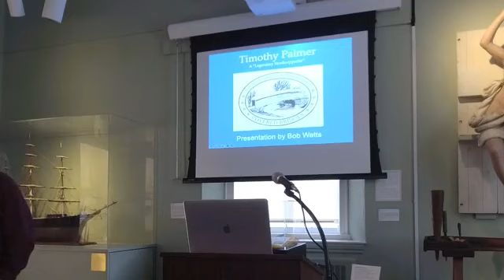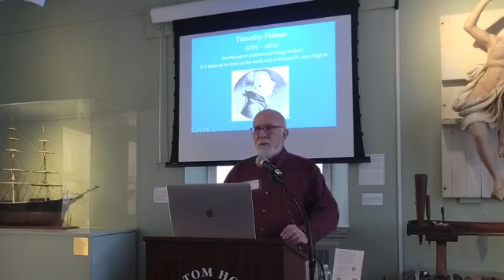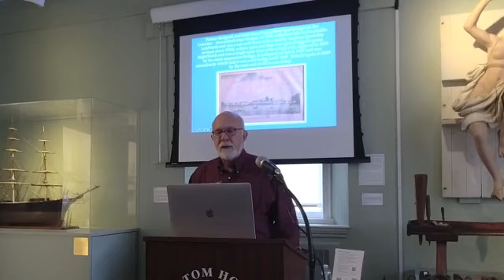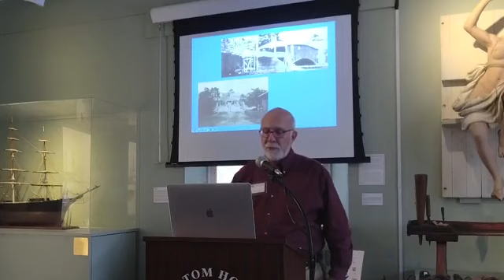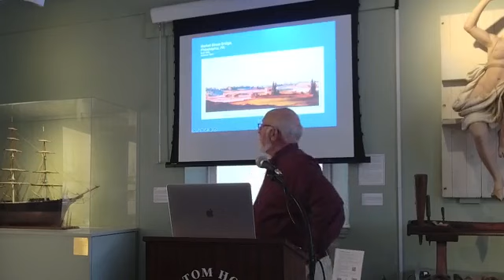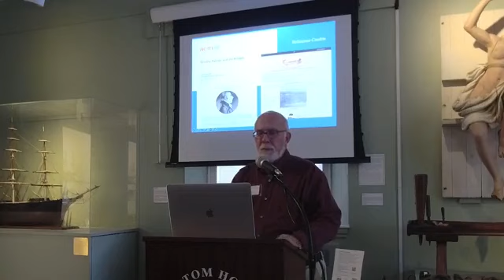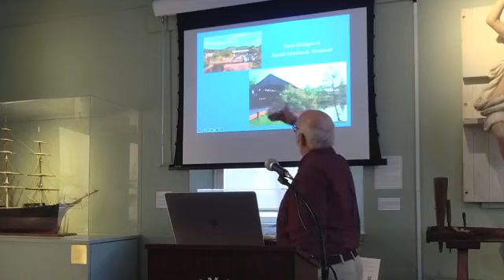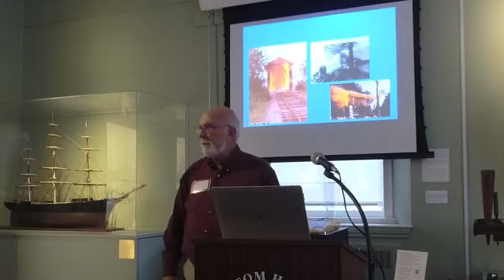Warm Talks for Cold Winds: Bob Watts Talks About Timothy Palmer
Bob Watts discusses Newburyport bridge builder Timothy Palmer, who was known for his highly sophisticated bridge designs in the early 19th century. He was able to use techniques such as cantilever, arch and truss construction that had previously been unknown in New England. His most famous project, completed in 1821, is Palmer’s Bridge on the Merrimack River in downtown Newburyport.

Visit and explore the Custom House Maritime Museum next time you are in Newburyport, MA